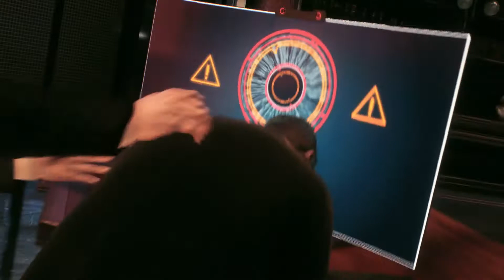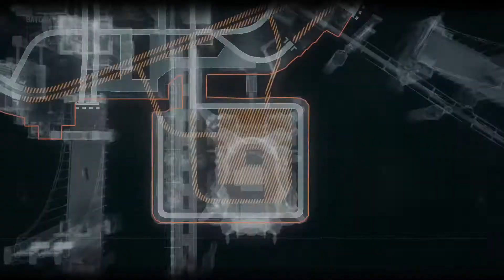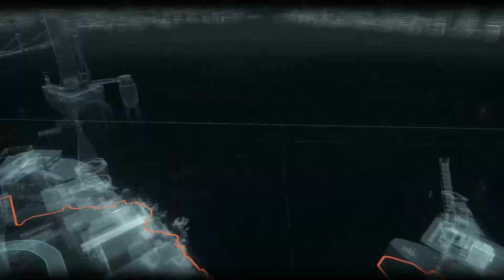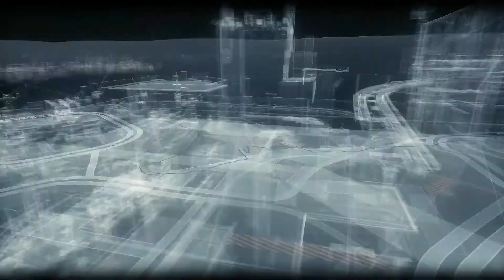FRIEND IN NEED | Batman: Arkham Knight [Ep. 61]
In this episode we return to Wayne Tower to investigate Lucius' radio silence, only to find our old enemy Hush has gotten to him first. After subduing him, we take down more of the Knight's forces before tracking another of Penguin's vans to an arms cache, although alarm is raised when Nightwing doesn't arrive to help us...